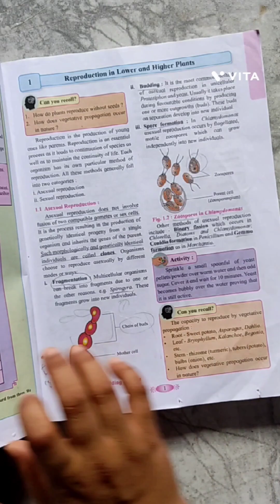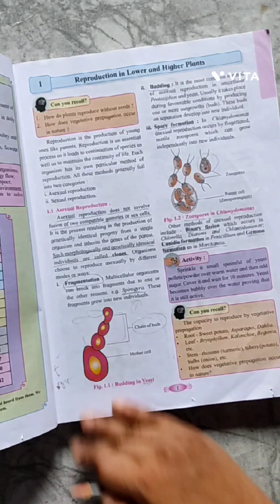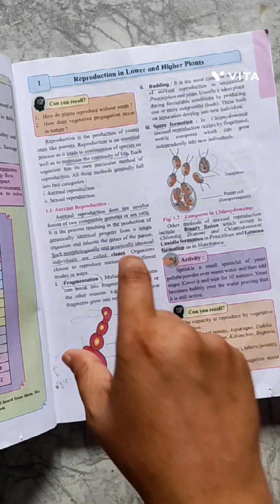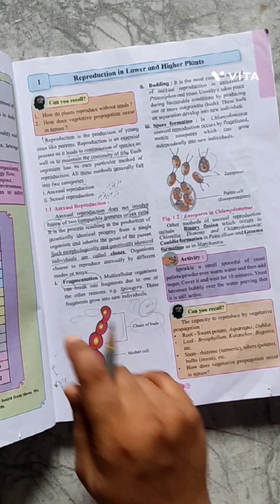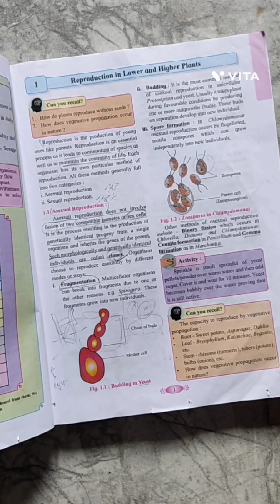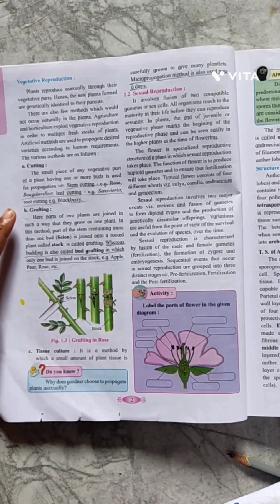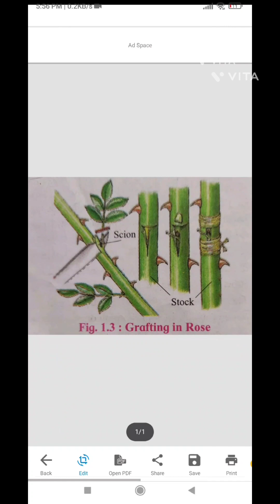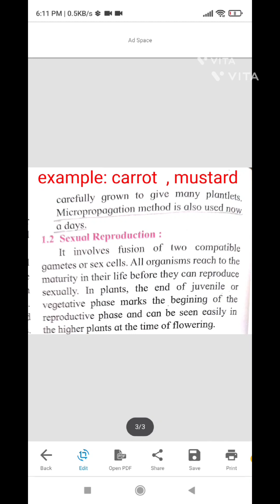Biology chapter 01 Reproduction in lower and higher plans in Urdu explain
reproduction in lower and higher plans
best video